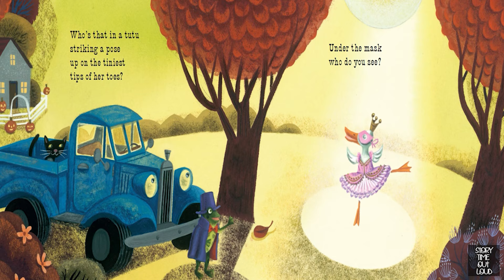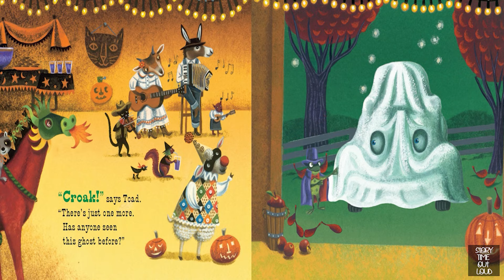Little Blue Truck's Halloween - A Read Out Loud Animation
Come join Little Blue Truck and all his friends as they celebrate Halloween in this adorable book by Alice Schertle.  This series is a favorite in our classrooms and this Halloween edition is an extra special October treat! Kids will love the illustrations by Jill McElmurry, and adults will find the book a fun listen or read!  Happy Halloween!

As always, please purchase a physical copy to support the author and read along with us at home or in the classroom.